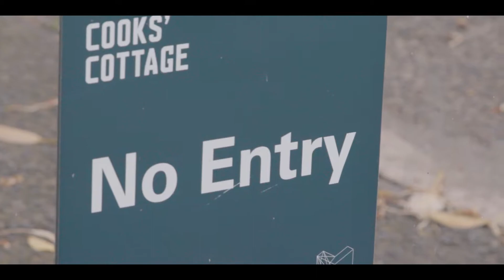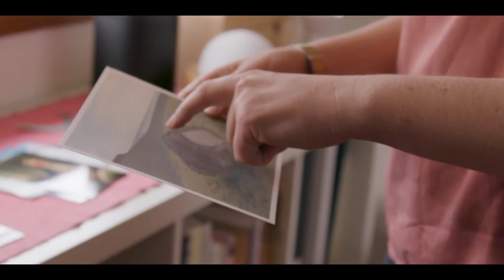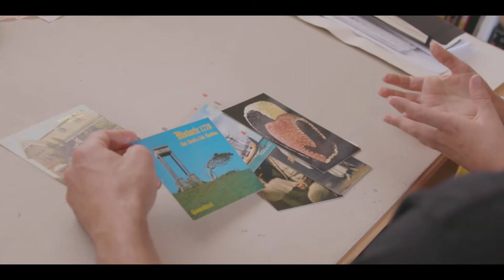PHOTO 2021 Artist Profile — Kate Golding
Get to know PHOTO 2021 artist Kate Golding as she speaks about her long-term project Near This Spot which examines 'The Truth' behind monuments of Captain James Cook.

Kate has been working on Near This Spot since 2012 and has culminated in this work commissioned by Photo Australia for PHOTO 2021 with support from the City of Melbourne Arts Grants Program.

The PHOTO 2021 Artist profile series is supported by Creative Victoria.
Film by Red Dirt Productions